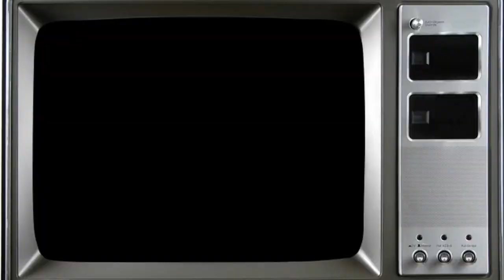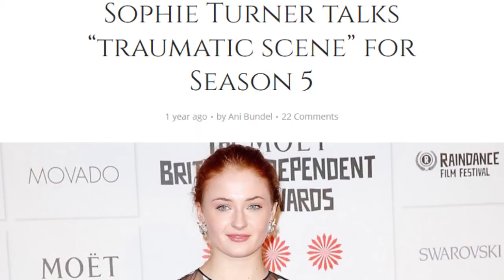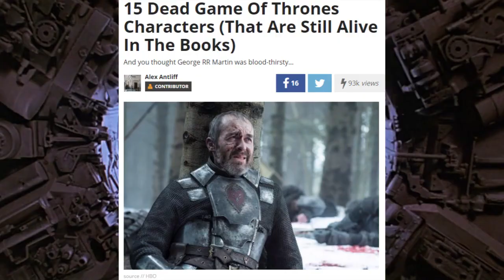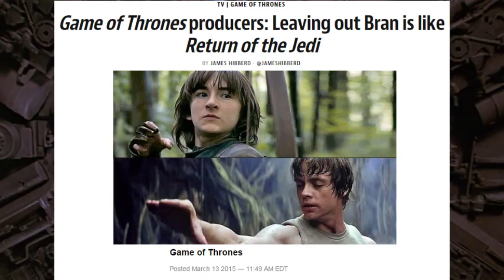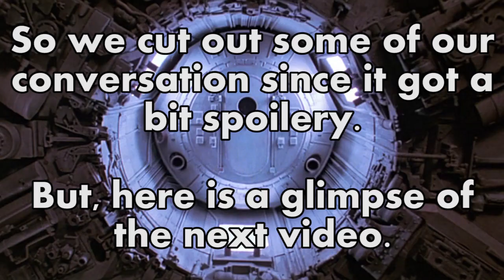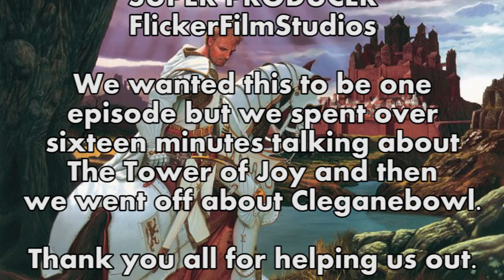The Escape Pod: Game of Thrones Season 6 Trailer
The crew sit down to watch the Game of Thrones Season 6 Trailer! They discuss what certain things mean, some new players that are coming, and how they think the season will turn out.

This review is a spoiler free one as well! We do get a tad spoilery in the two Game of Thrones videos that follow where we talk about Tower of Joy and Cleganebowl, but for now, enjoy it show and book lovers!

Art by Grace: @_hs_grace